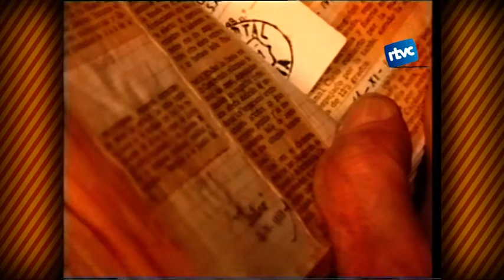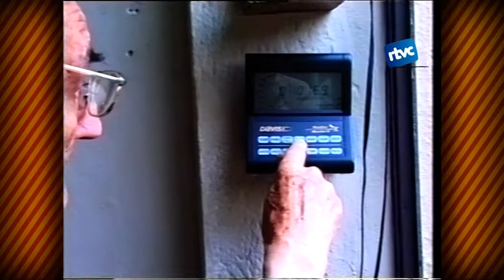Petites Batalletes 196 Pere Comas, meteoròleg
Aquest Batalletes el dediquem a repassar la figura de Pere Comas com a meteoròleg. L'any 2001 celebrava 50 anys de recollida de dades de temperatura, pluja i vent a Cardedeu.